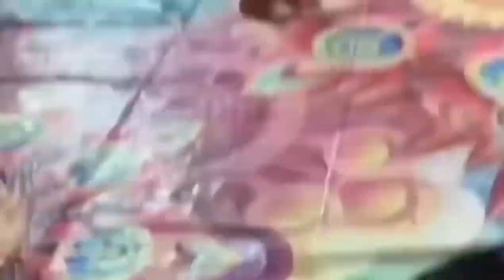Mera Dil Ye Pukare Aaja Remix | Modern Viral Dance Mix viralgirl viralgirl#song 💫💫❤️💫❤️💫❤️💫❤️💫